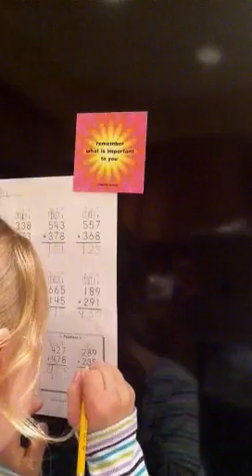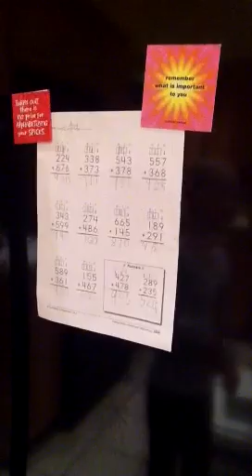Lydia Does math, October 2011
Lydia, a 9 year old with Down Syndrome, explains how to add 3 digit numbers with carrying.  She also ad libs about her diet.